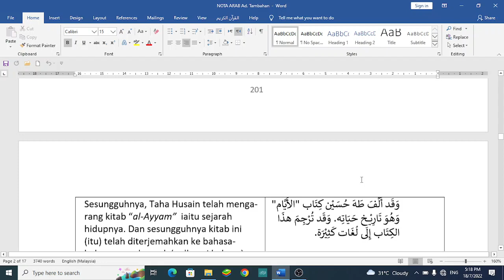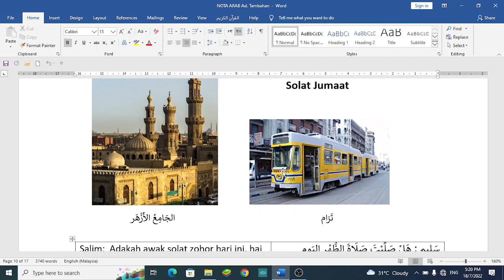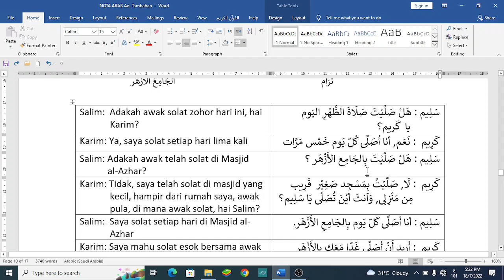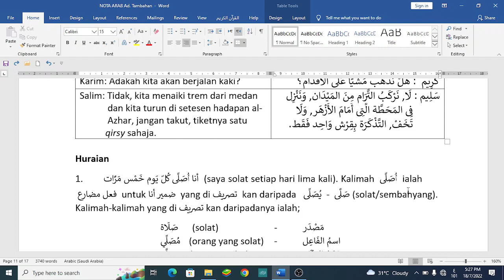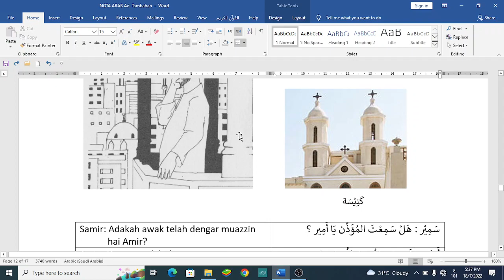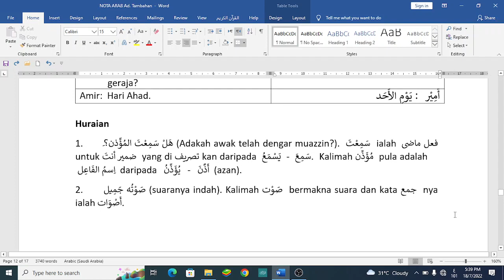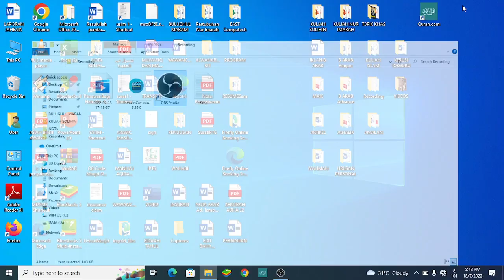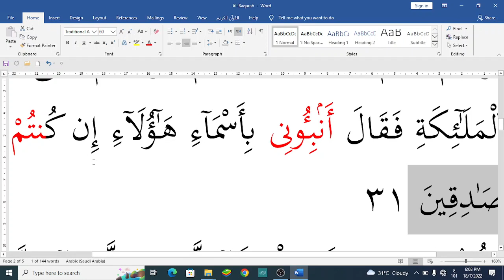18 JULAI 2022